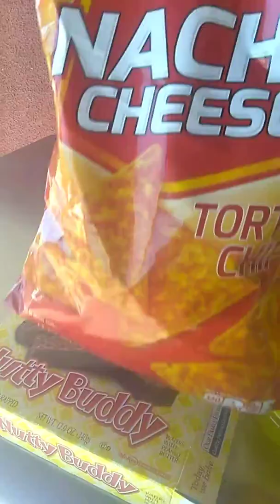Gfpws#49@d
Dollar store-toro(Mecca) d. Klfia usa planeta esrth-00,bc-2099@d-awesone Big thanks